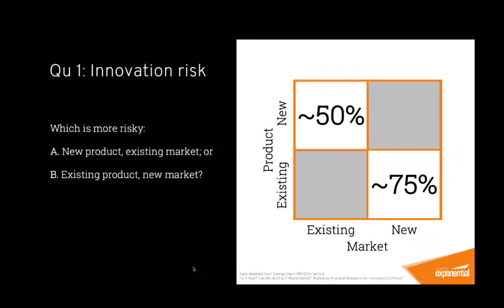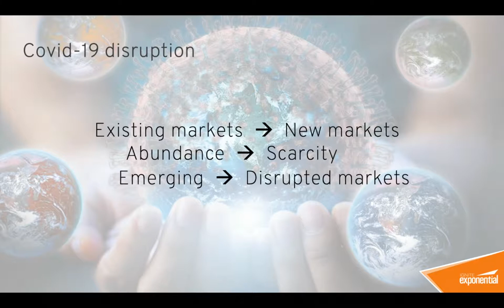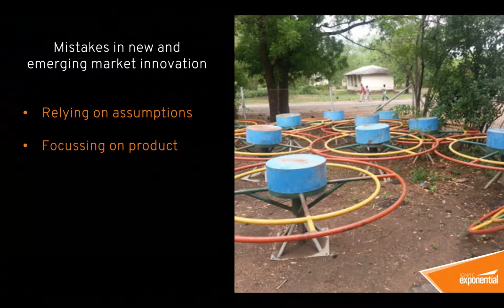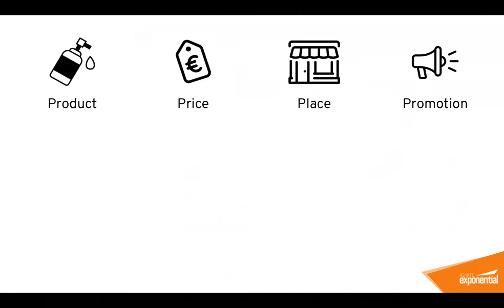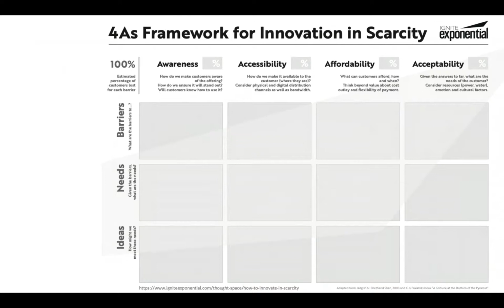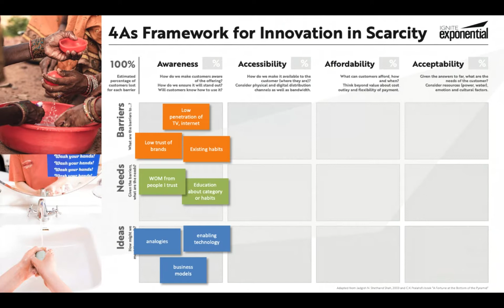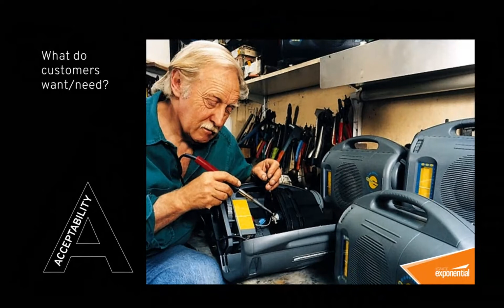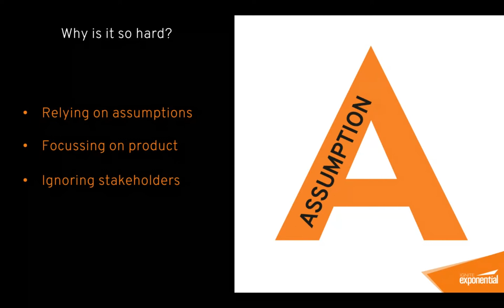Innovation in Uncertainty and Scarcity - what we can learn from emerging market innovation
Disruption cause by Covid-19 has created a world of uncertainty and scarcity that we’re unused to in most developed markets.  This webinar shares a framework developed in emerging markets that can help you to successfully innovate in the face of scarcity and uncertainty.

Businesses around the world have gone from a world of abundance to one of scarcity. Supply chains are disrupted. And finance is as uncertain as it has ever been. And yet most of the popular innovation and business tools share one common theme, an 'abundance mindset'. They help us to identify what customers 'really want' or they find new and more valuable ways to deliver that with technology or business models. But ultimately, they are rooted in the assumption that if you can create a 'better' thing, customers will find a way to your offering. So, if you're trying to innovate in the face of this uncertainty and scarcity, what can you do?

There is an alternative, this webinar will share a simple but powerful framework and an accompanying mindset developed for innovating in emerging markets where scarcity is the norm. The framework can help you to understand the true barriers you’re facing to delivery and unleashing new innovation opportunities.

This webinar gives some innovation tools, tips and hints to help you innovate in scarcity.

Presenter Company:  Ignite Exponential
Speaker: Alan Cucknell - Head of Ignite Exponential - Strategic Innovation, Technology and Design

This webinar was presented on October 14, 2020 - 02:00 PM (London Time) and hosted by the International Trade Council - a peak body, non-profit, international chamber of commerce.